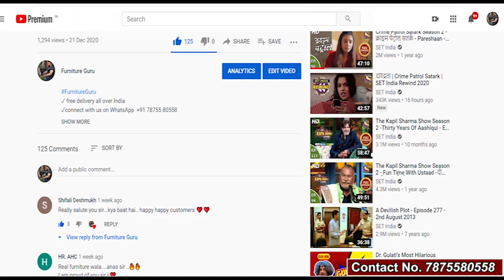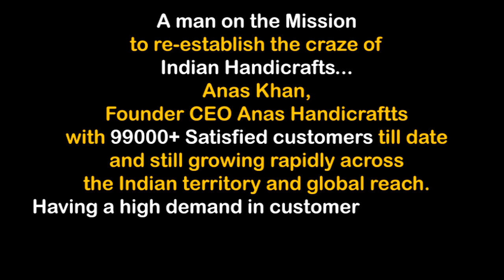ROYAL WOODEN CARVED SOFA, सोफा ऐसा जिसकी लाइफ टाइम गारंटी, Affordable price, All India Delivery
Regards,
Team Anas.